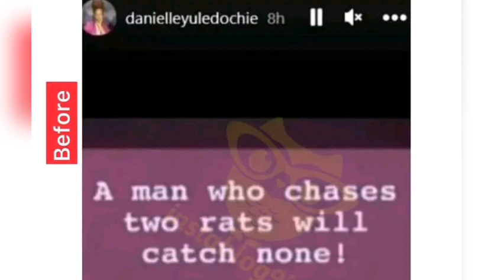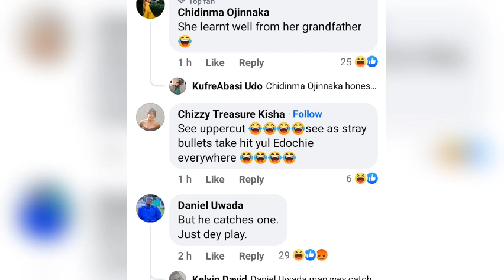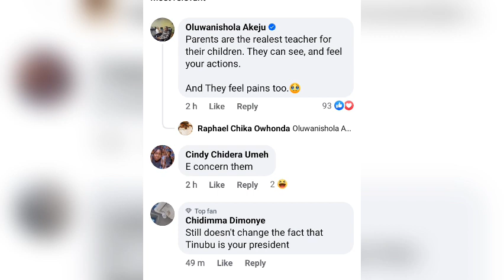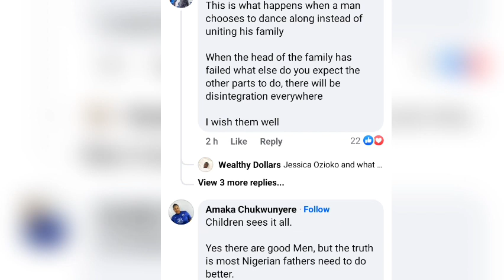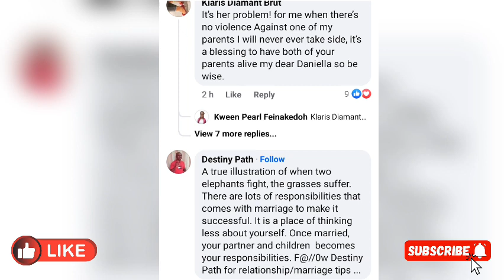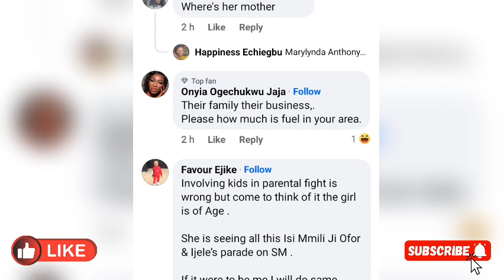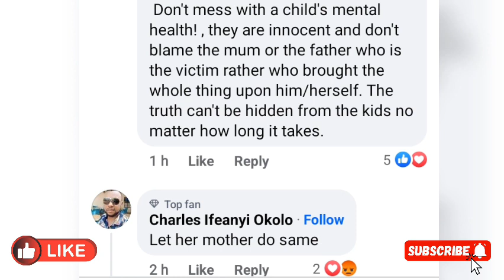WAHALA AS YUL EDOCHIE'S DAUGHTER DISOWNS AND D!SGRACES HIM IN PUBLIC; FANS REACT IN SHOCK 😮😮